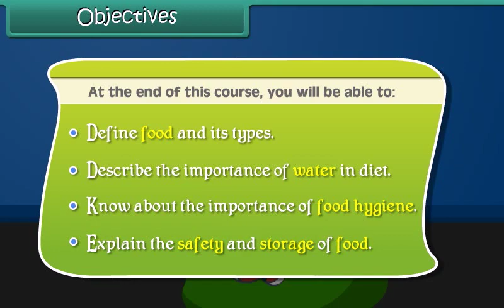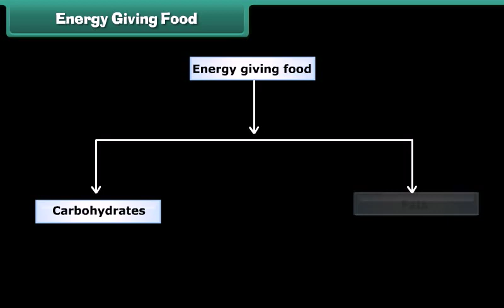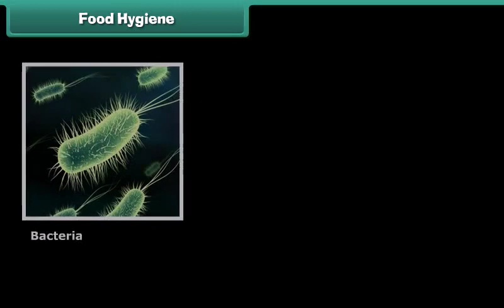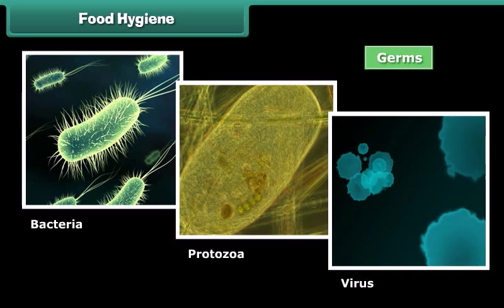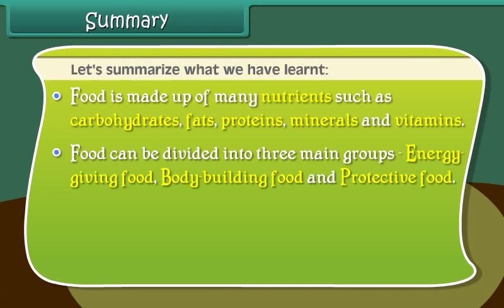Oasis School Shahpura Jaipur 8739875500 Class 4 EVS - Food and Us